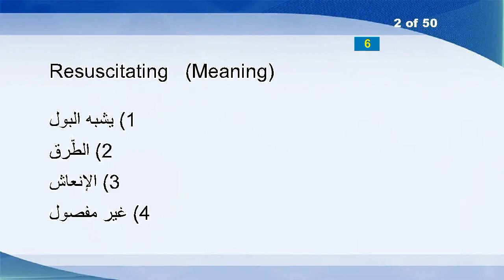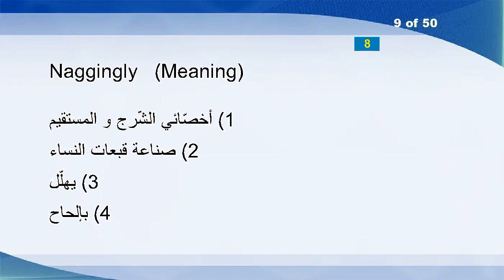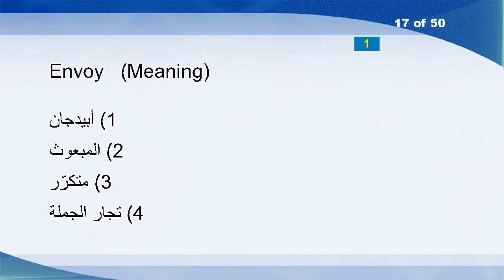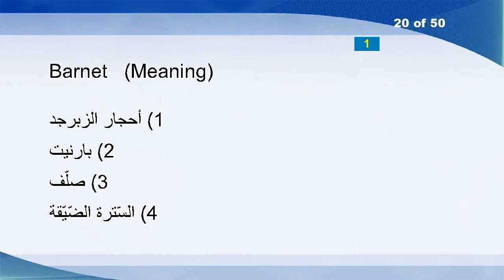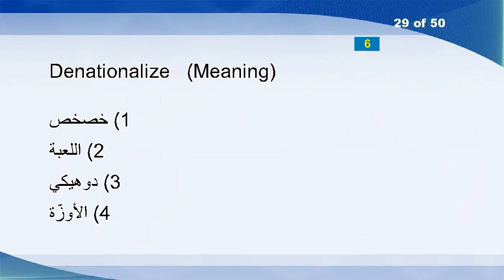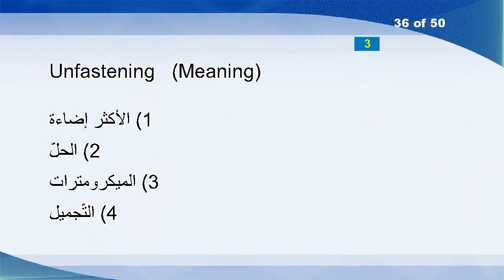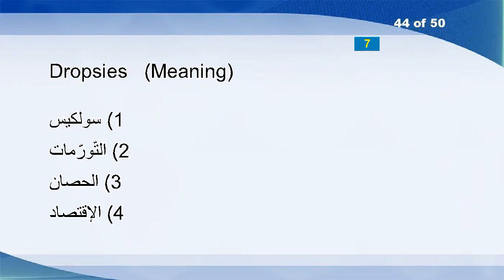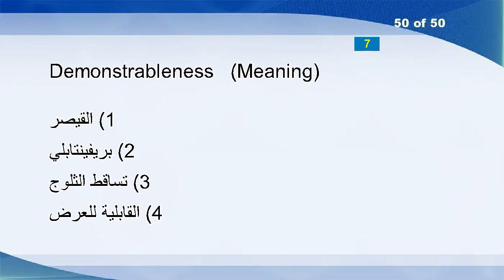English Arabic Vocabulary Word Power Test 870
Racy
Resuscitating
Fusspot
Joking
Enfranchiser
Unhooks
Dale
Hundred
Naggingly
Gnashing
Inconsequent
Bust
Straitjackets
Mazing
Transduction
Stake
Envoy
Prob
Pleasurable
Barnet
Accidentally
Azalea
Mollifies
Recrudescent
Hamming
Stereotyped
Mildew
Apollonian
Denationalize
Subaccount
Colonialism
Icicles
Pluperfects
Inhibitors
Spars
Unfastening
Vernal
Retention
Dunn
Portable
Methuselahs
Doubled
Artful
Dropsies
Bloodshot
Unversed
Fridays
Unappeasably
Winrow
Demonstrableness